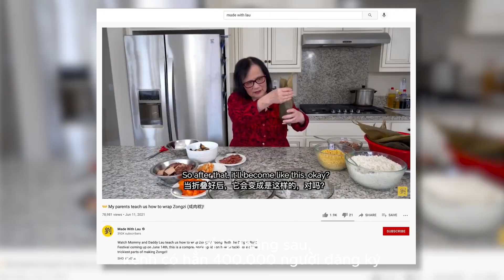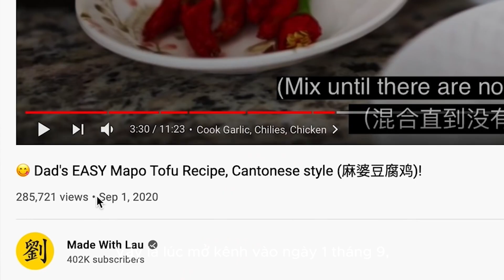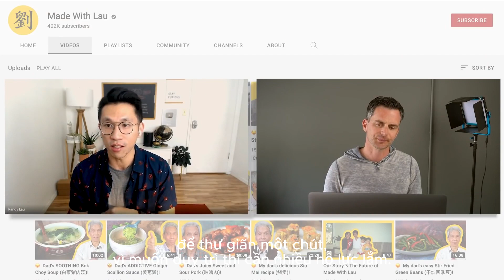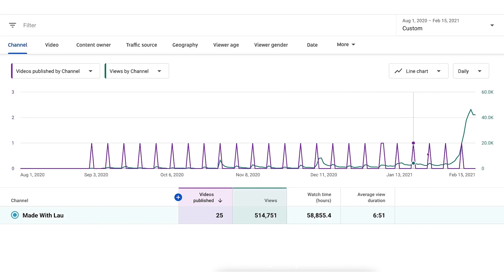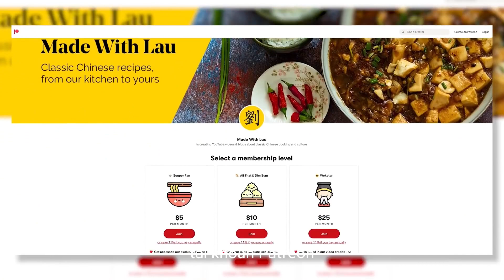Công Việc Của Tôi Là Làm Youtube - Lau